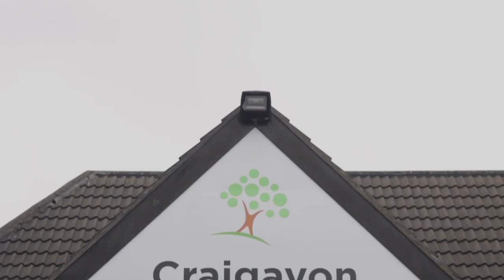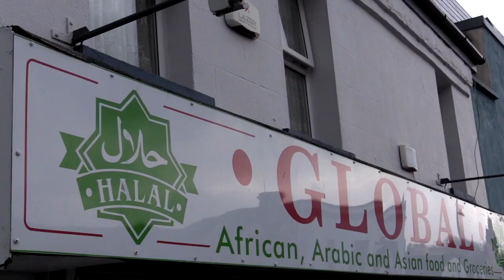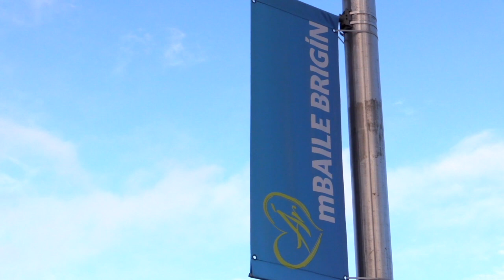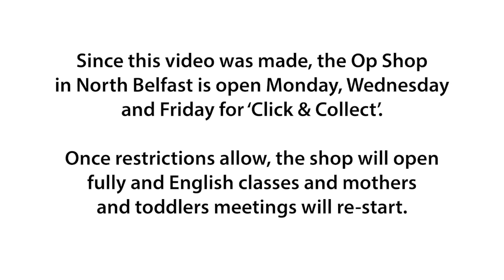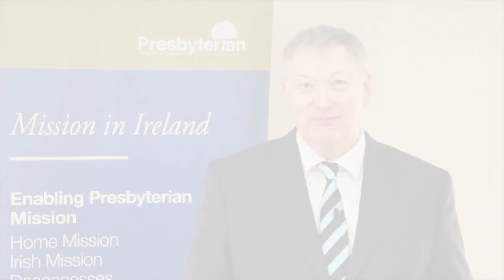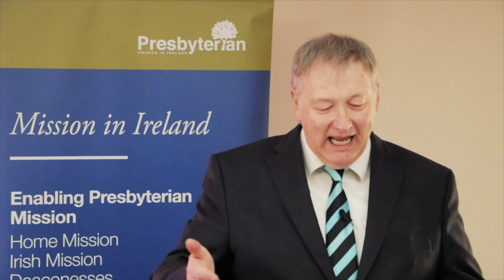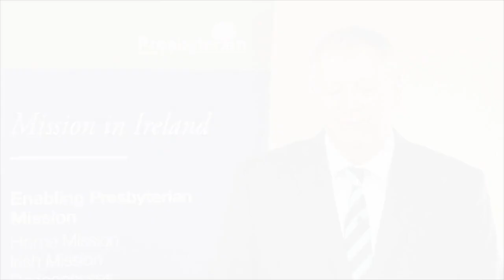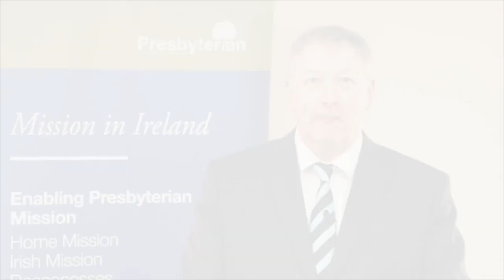PCI Mission in Ireland Evening 2021